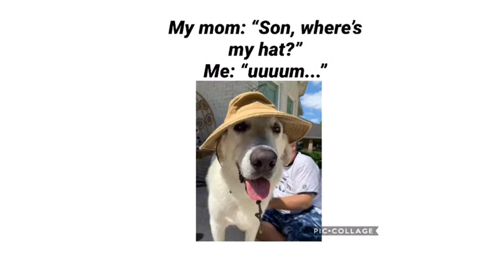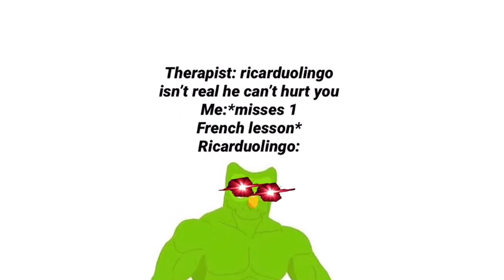DANK DOODLE MEMES V1